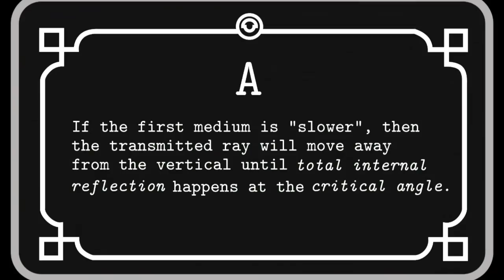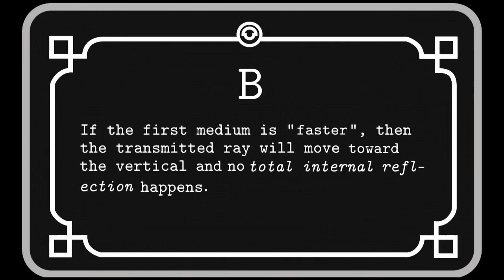Snell's Law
This is a water tank demonstration of the Snell's Law.